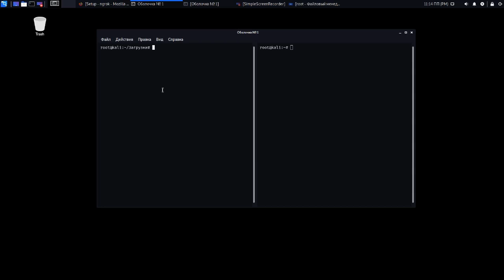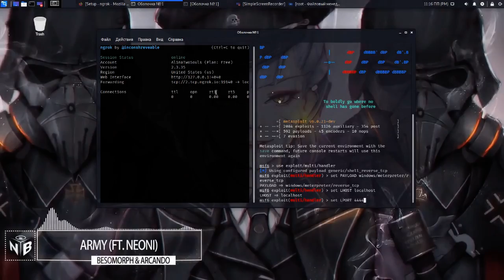Kali Linux. Взлом WIndows при помощи Metasploit+Ngrok.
Научимся взламывать ПК с Windows OS при помощи Ngrok и Metasploit, а в конце получим сессию Meterpreter. Конечно же с помощью Kali Linux и социальной инженерии.